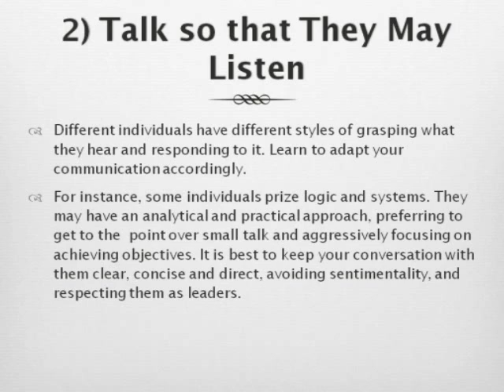How CFOs Can Turn Stakeholders Into Allies by Maureen O'Connell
Maureen O'Connell was the Executive Vice President, CAO and CFO of Scholastic Corporation. In this video, she underlines 3 helpful guidelines on how CFOs can turn unfamiliar stakeholders into loyal allies even as the clock is ticking.